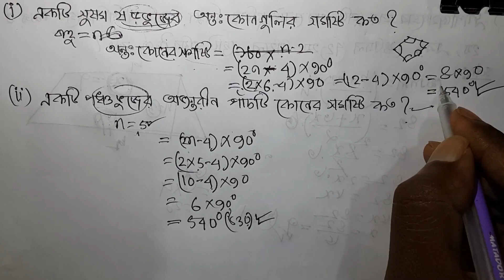বিসিএস গণিত প্রস্তুতি ট্রাপিজিয়াম । । BCS MATH PREPARATION । । TRAPEZIUM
বিসিএস রম্বস প্রস্তুতি নিতে

বিসিএস গণিত প্রস্তুতি । । আয়তক্ষেত্র বিষয়ক বিভিন্ন পরীক্ষায় আসা যাবতীয় ম্যাথ